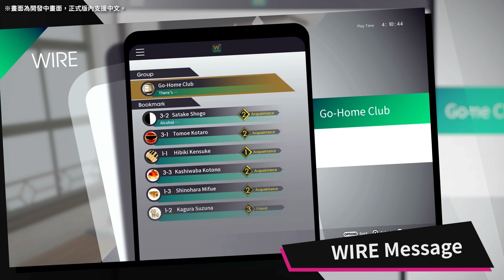PS5『卡里古拉·過量強化』發售影片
讓我們，破壞歌姬（理想），回去現實（地獄）。
學園RPG 『卡里古拉·過量強化』PS5中文版熱賣中！

遊戲分級：輔導級 15+
Published by ARC SYSTEM WORKS